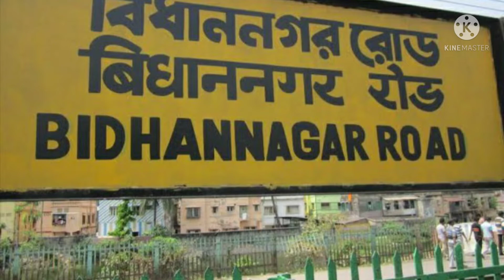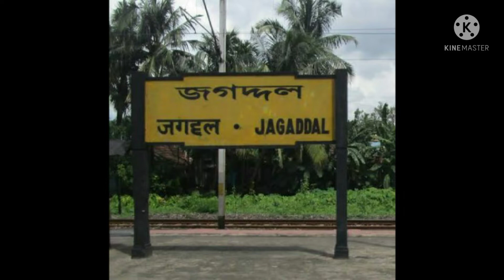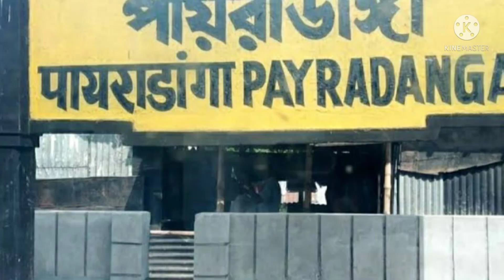sealdah to ranghat jn all station name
sealdah
BIDHANAGAR road          coming soon  sealdah  to barasat  time to go VIDEO
dum dum jn
belgharia
agarpara
sodpur
khardah
titagahr
palta
BARRACKPORE
shymanagar
ichapur
jagadal
kakinara
naihati  jn
halisahar
kanchrapara
kalyani
simulari
palpara
payaradanga
ranghat jungtion